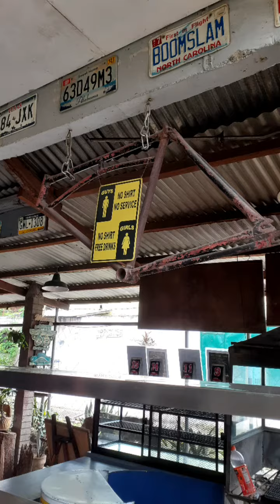Friday Rides, Tabunok to Bulacao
w/ Charles and Glenn
Canvassing etc..